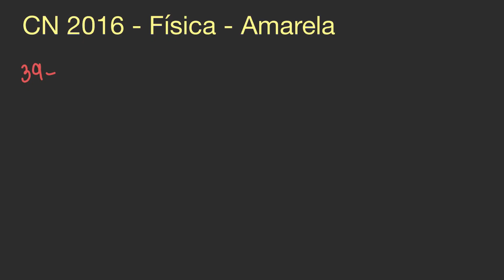CN 2016 - Física - Questão 39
Curso de Física Completo para CN com teoria, exercícios, listas com gabarito, simulados.
Assinatura de 1 ano por apenas 12xR$12,70 ou R$127,00 à vista

TÓPICOS:
- 2ª lei de Newton
- aceleração

Resolução de física do Concurso Público de Admissão ao Colégio Naval (CPACN) 2016 versão Amarela.

ENUNCIADO:
Durante um teste de desempenho, um carro de massa 1200kg alterou sua velocidade conforme mostra o gráfico abaixo. Considerando gue o teste executado em uma pista retilínea, pode-se afirmar que força resultante que atuou sobre o carro foi de: